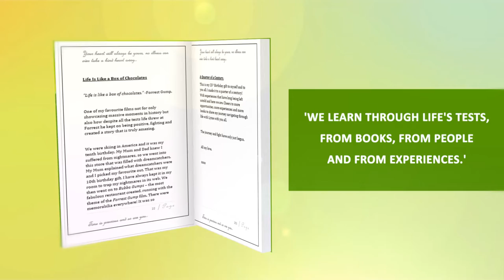Lyme Disease- Personal Story, Book Release.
My name is Sophie Ward.. for many years, I was lost with no home. My body was my enemy and my mind was my demon. I felt so poorly, so weak but no doctor or consultant could offer me an answer for my pain. Only that I was crazy. My health continued to decline and I feared death, in fact there were a few  brushes with death. There were times when I felt it was and could be the end. It took a long nine years, but I was finally diagnosed with Lyme Disease. A disease I had never really heard of before, but I did my research and realised the scary reality that it was a long road ahead and a lifetime battle.  At this point you can allow yourself to give up or be positive and fight back. Not just for your own good health and wellbeing but for others too. I wanted to protect and save lives from the hell I go through every day. I want to be a positive role model, to inspire people to fight chronic disease and illness head on and always chase your dreams. We deserve our dreams and so we should never give up on ourselves and our goals. You must learn to make friends with your enemies, so you can understand and work with them more effectively and this takes some time. Our lives don't always go to plan and we aren't immune from tragedy and pain, but we do have a choice about how we take on the fight. This isn't just about Lyme Disease, it is about making the best of life and the cards we have been dealt. It is hopefully a dose of motivation that we can always achieve our dreams no matter what. This is the beginning of my story.

My book will be released on AMAZON worldwide channels on 12th Feb, 2019.